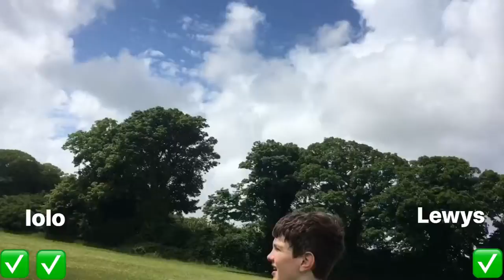IOLO V LEWYS PENALTY SHOOT OUT BATTLE